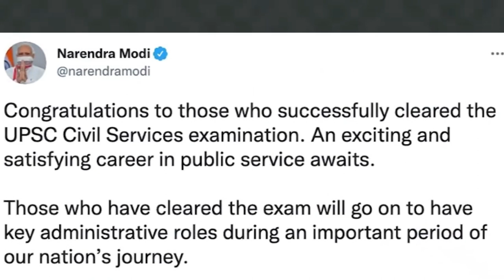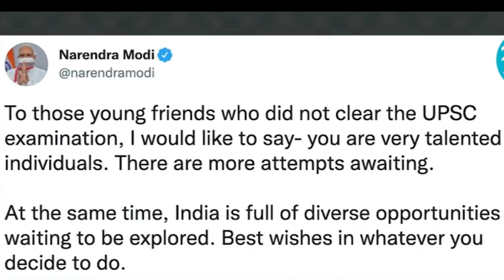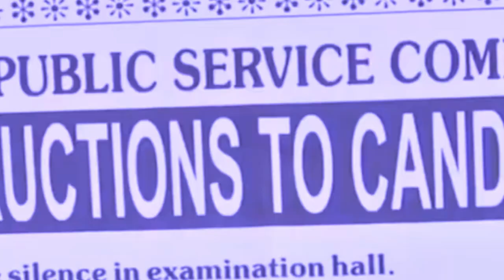u samla na bihar u wan ha ka kyrdan ba ha khlieh duh napdeng kiba pass ia ka civil service exam 2020